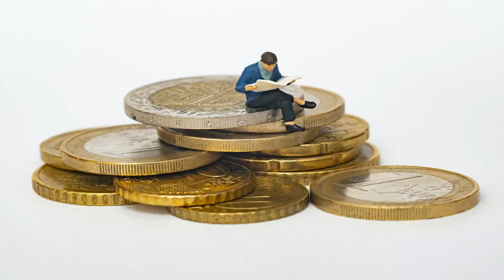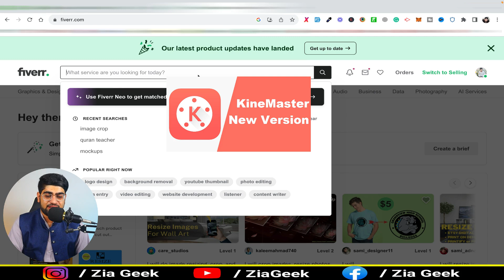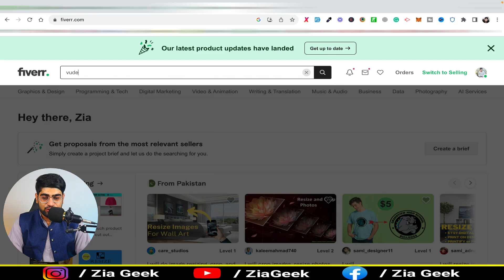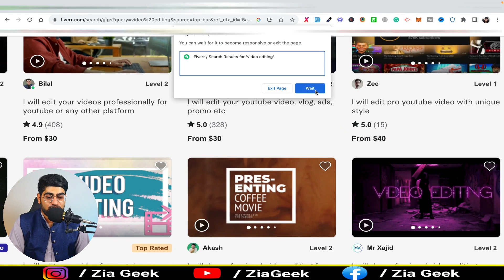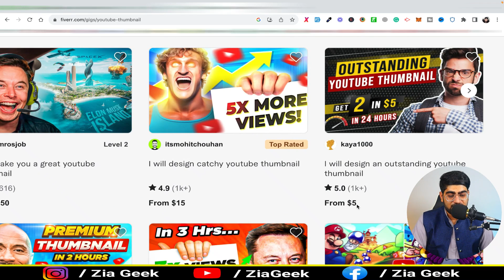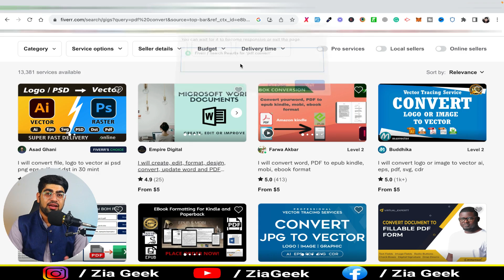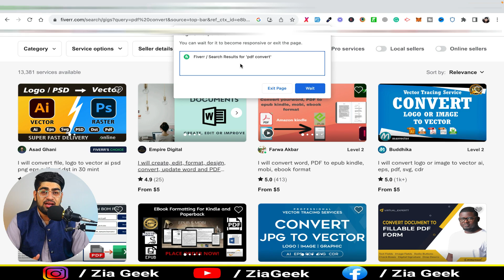How To Earn Money From Mobile | Earn From Mobile Without Investment | Online Earning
Earn money from your mobile without any investment! Explore online earning opportunities with ZiaGeek, your ultimate guide to making money online. Learn how to earn money online, work from home, and tap into the potential of online earning from mobile. Start earning from your mobile and gain financial independence today!

🚨🚨🚨Free Website Offer, Canva B Free Me🚨🚨🚨
Get a Discount of Up to 10% By Using my link on Hostinger [ you need to purchase discounted hosting first by following link, and we will give you a free website ]